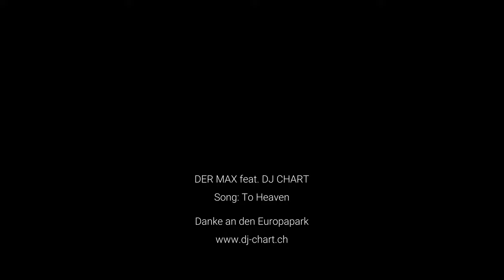Der Max feat. DJ Chart | 📍 To Heaven | Electro Swing